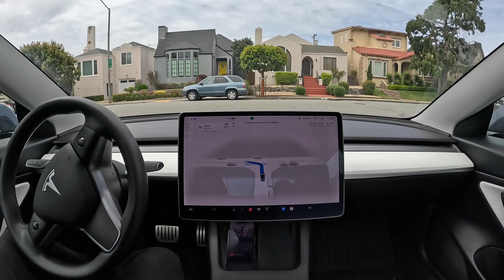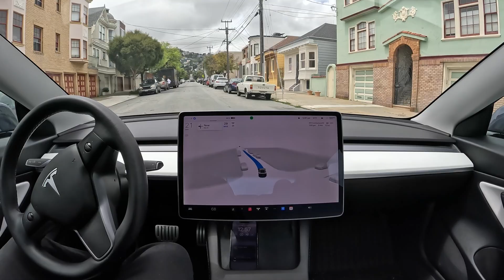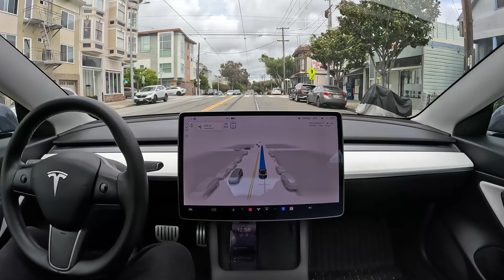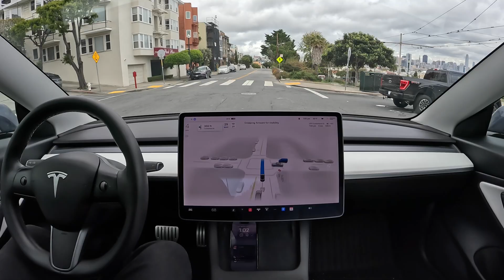Mission Dolores Park on Tesla Full Self-Driving Beta 11.3.6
Tesla Full Self-Driving Beta 11.3.6 drives to Mission Dolores Park in San Francisco, California